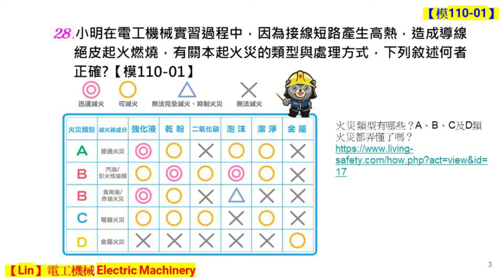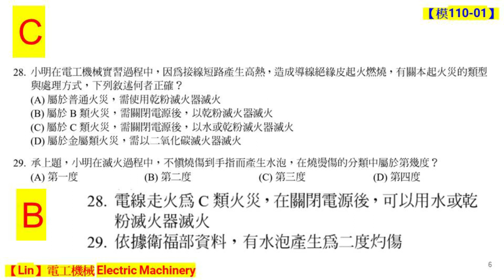【模擬考110-01】第28-29題 電工機械實習火災與燒燙燒【Lin】電工機械 Electric Machinery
【解題】四技二專統測 電工機械 110學年度 第一次模擬考

(          )28.小明在電工機械實習過程中，因為接線短路產生高熱，造成導線絕皮起火燃燒，有關本起火災的類型與處理方式，下列敘述何者正確?【模110-01】
(A)屬於普通火災，需使用乾粉滅火器滅火
(B)屬於B類火災，需關閉電源後，以乾粉滅火器滅火
(C)屬於C類火災，需關閉電源後，水或乾粉滅火器滅火
(D)屬於金屬類火災，需以二氧化碳滅火器滅火

(          )29.承上題，小明在滅火過程中，不愼燒傷到手指而產生水泡，在燒燙傷的分類中屬於第幾度?【模110-01】
(A)第一度 (B)第二度 (C)第三度 (D)第四度

(  C )28.小明在電工機械實習過程中，因為接線短路產生高熱，造成導線絕皮起火燃燒，有關本起火災的類型與處理方式，下列敘述何者正確?【模110-01】

(  B  )29.承上題，小明在滅火過程中，不愼燒傷到手指而產生水泡，在燒燙傷的分類中屬於第幾度?【模110-01】

影片中相關的影片連結
2.火災類型有哪些？A、B、C及D類火災都弄懂了嗎？
3.燙傷了保險就能理賠嗎？重大燒燙傷的條款分析
4.健談網-如何區分燒傷嚴重度？

110-01-四技二專-電機與電子群電機類專二試題
110-01-四技二專-電機與電子群電機類專二解析